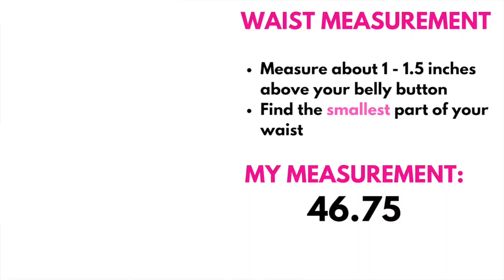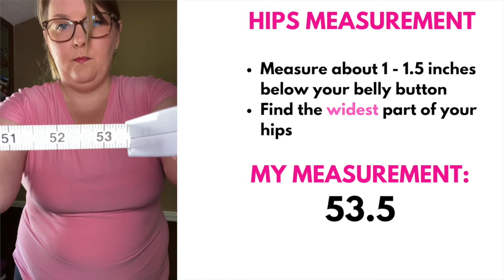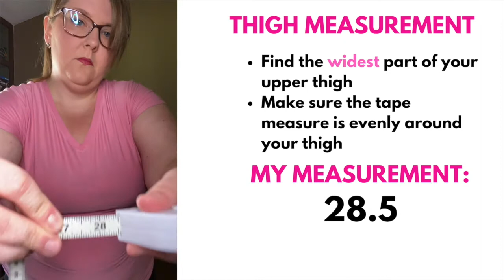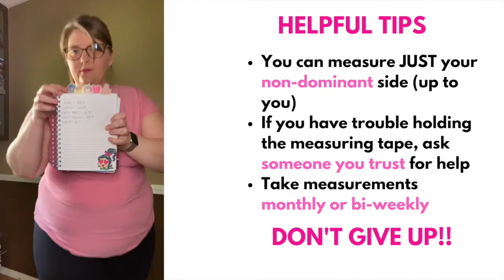MEASUREMENTS FOR WEIGHT LOSS | MY WEIGHT LOSS JOURNEY | TAPE MEASURE GIVEAWAY!!!!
Hi everyone! I've got a little giveaway in this video, so don't miss out, watch the whole thing!

I watched one of my personal favorite YouTubers, CelesteRenee, take measurements and she inspired me to take my own.

My Current Measurements (in inches):
Waist: 46.75
Hips: 53.5
Left Arm: 15.75
Left Thigh: 28.5
Neck: 14.5

This is a new way to track my weight loss progress on my journey to lose 100lbs. In the video, I said I would track these weekly but I will more realistically do bi-weekly.

All you need to do is LIKE the video, SUBSCRIBE (if you haven't already), and COMMENT below with one scale or non-scale victory that makes you feel like you are WINNING your weight loss journey! Everyone will be entered in a RANDOM DRAWING that I will do on Sunday 5/17! So don't miss your chance to win a handy dandy tool to help you take YOUR measurements.